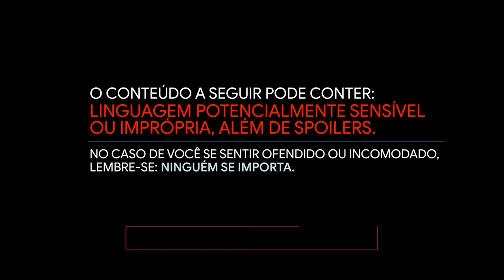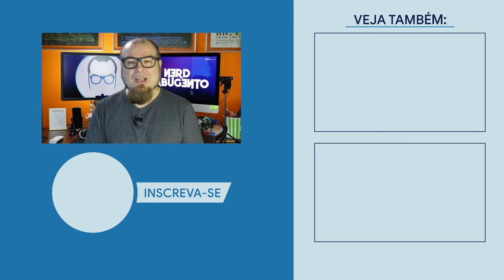MR MAYOR // NOVA SÉRIE / Nerd Rabugento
MR. MAYOR é a nova comédia de Tina Fay, que escreveu 30 ROCK, com Ted Danson, de Good Place, no papel principal.